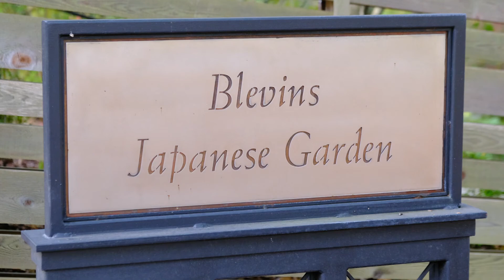Japanese Garden Ginkgo Photo Tour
Of all the colors of autumn, it's hard to beat the golden glow of the Ginkgos.  I was able to tour Nashville's Japanese Garden at Cheekwood Botanical Gardens during peak ginkgo color.  The crew has done a great job raking the gravel in the dry karesansui garden, and the water running through the tsukubai made for a lovely scene.  Hope you enjoy this photo tour!